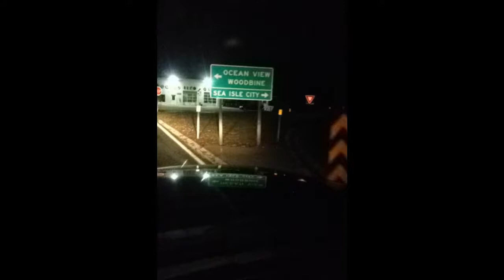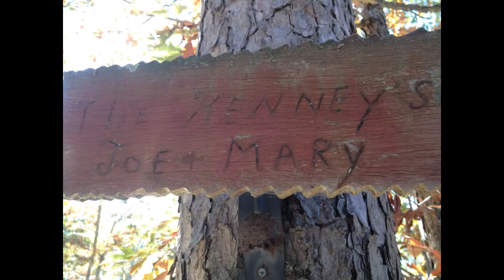The Old Man by The Sea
You are sorely missed.